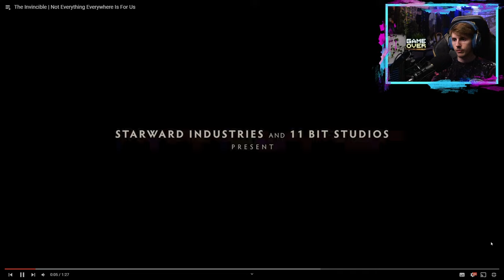Reaction 👀 The Invincible | Not Everything Everywhere Is For Us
📺Trailer: The Invincible | Not Everything Everywhere Is For Us